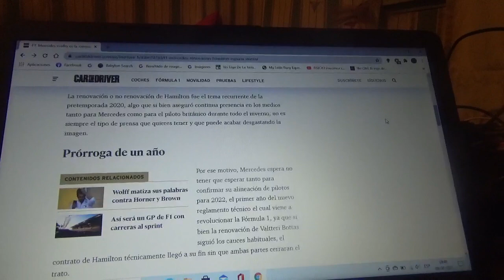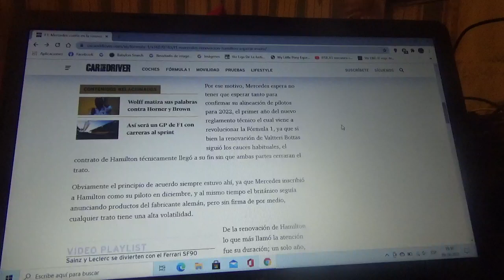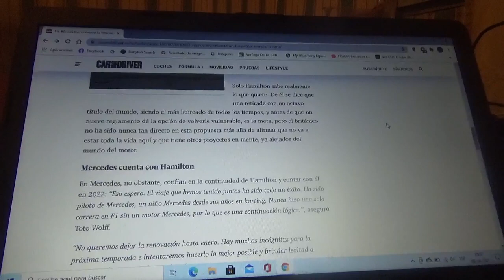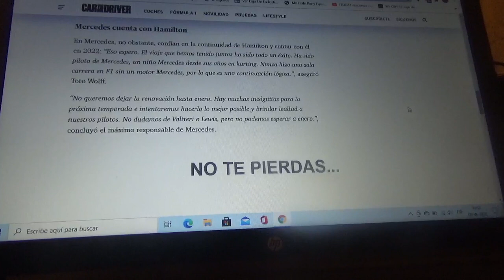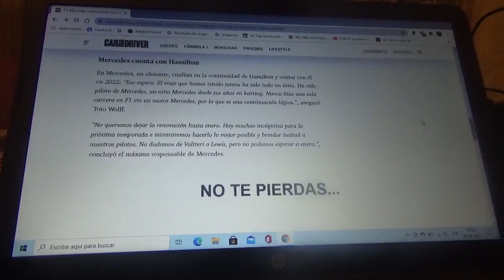Mercedes AMG F1 confía en poder renovar a Lewis Hamilton pero ya no quiere esperar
Yo este año estoy apoyando al piloto inglés para que gane su 8vo título mundial y sea el primero en superar los 7 campeonatos de Michael Schumacher "Schumi"